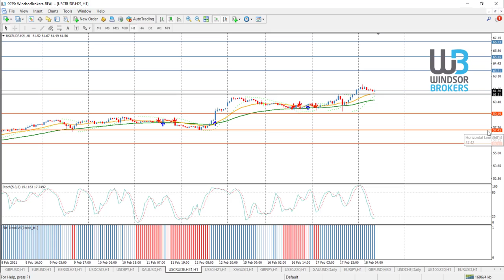Technical Analysis - WTI&BRE OIL (18.02.2021)